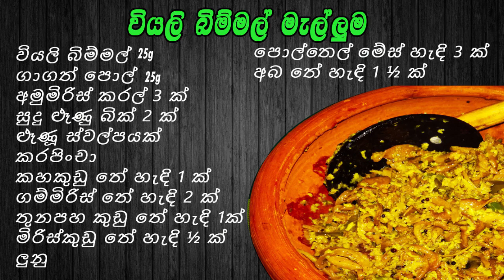EP-11 වියලි බිම්මල් වලින් රසවයත් මැල්ලුමක් හදමු/Mushroom Curry (mellum) -Villagers foods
මේ වීඩියෝ එකෙන් අපි ඔබට ඉද්රිපත් කරන්නේ රසම රස වියලි බිම්මල් මැල්ලුමක් මොකද කියනවනම් බොහෝ පිරිසක් දන්නේ නැති දෙයක් තමයි වියලි බිම්මල් වලින් ව්‍යංජනක් හදාගන්නේ කොහොමද  කියලා.ඉතින් ඊලඟ දවසේ කඩේ යනකොට වියලි බිම්මල් පැකට් එකක් ගෙනල්ල මේ විදිහට මැල්ලුමක් හදලා ගෙදර අයට දෙන්නකො බලන්න.එ වගේම තවත් මෙවැනි වීඩියෝ නැරඹීමට අපව තවම subscribe කරලා නැත්නම් දැන්ම subscribe කරලා බෙල් එකත් ක්ලින් කරන්න අමතක කරන්න එපා.